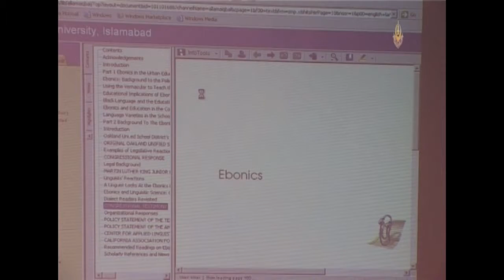AIOU Video Magzine